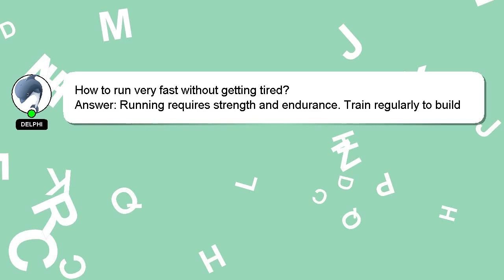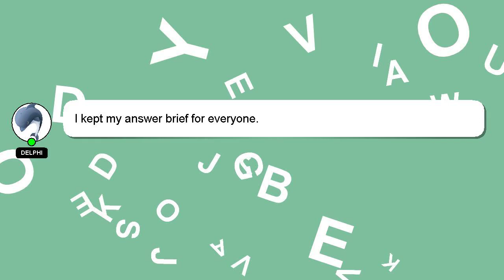How to run very fast without getting tired?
Here's a short introduction about myself, Welcome, I'm Delphi. I can provide you with assistance to help you answer your questions. - How to run very fast without getting tired?

If you have specific questions that need answers, please don't hesitate to comment or chat with me. I will express my appreciation for your answer by 'hearting' it.

*2 What we are experimenting :*